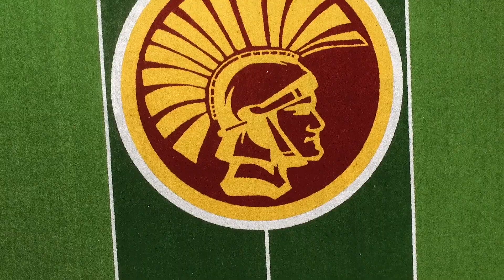Barren County Innovation Zone - BCHS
Barren County High School
Innovation Zone
Trojans Field